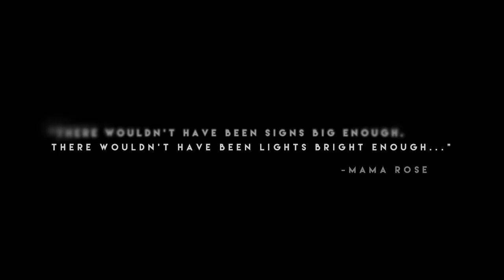Studio Tenn Presents Gypsy the Musical LIVE ON STAGE - Official Trailer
LIVE ON STAGE September 17th - October 4, 2015
Jamison Hall | The Factory at Franklin

A long-time short-list production for Studio Tenn, “Gypsy” is widely exalted as the Greatest American Book Musical, integrating a rich, compelling story and complex characters into its Broadway songbook standards such as “Everything’s Coming Up Roses,” “Let Me Entertain You,” and “Together (Wherever We Go).”

Bombastic and overbearing stage mother Rose is desperate to catapult her children to stardom during Vaudeville’s heyday. When her younger daughter June flees the family and The Circuit, quiet, sidelined Louise steps into the limelight. With Vaudeville waning, mother and daughter find themselves on an unexpected path to fame.

Studio Tenn is going all out in this bold, dynamic production--nothing short of the royal treatment “Gypsy" deserves.